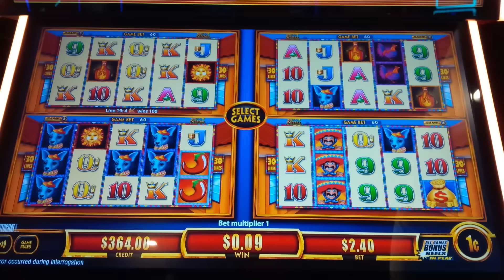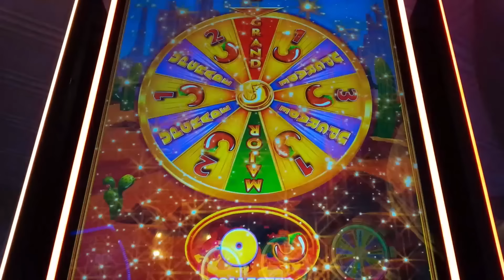NEW & HUGE WIN!!! Wonder 4 Revolution More Chilli Slots - I CRUSHED IT!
I TOOK IT TO THE LIMIT on the Wonder 4 Revolution slot machine by Aristocrat!

Wonder 4 Revolution is an awesome new game where you can select and play up to four different slots: Buffalo Gold Revolution, Timber Wolf Gold Revolution, Flamin' Chip Revolution and More Chilli Revolution which is what I feature in this slot video!

In More Chilli, you win by landing winning pay lines and now stacked wilds help the cause!

Landing 3 or more scattered bonus symbols initiates the bonus and you start with two reel sets and spin the wheel for additional Chillis and the potential for Progressives. Landing an Upgrade wedge increases the value of the wheel and after a number of upgrades, you can then win additional spins. Like in the classic game, collecting Chilli symbols will unlock additional reel sets at particular intervals and each time this is done, you are awarded an additional wheel spin!

The More Chilli brand is iconic and I scored an AWESOME JACKPOT on More More Chilli And even landed the ULTRA RARE WHEEL THAT YOU NEVER KNEW EXISTED on More More Hearts, a clone of More More Chilli

0:00 Wonder 4 Revolution Intro
0:53 FREE GAMES BONUS!
5:51 Free Games Bonus on Wonder 4 Revolution!
7:34 Wonder 4 Revolution More Chilli - HUGE WIN!